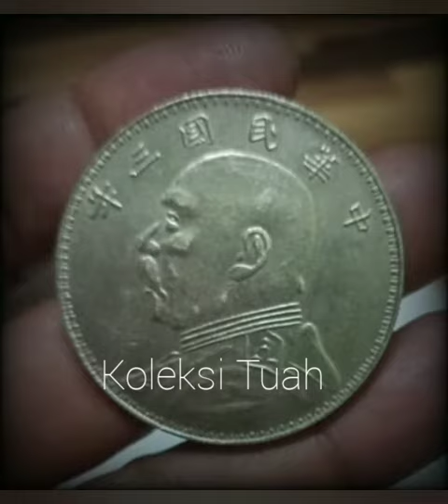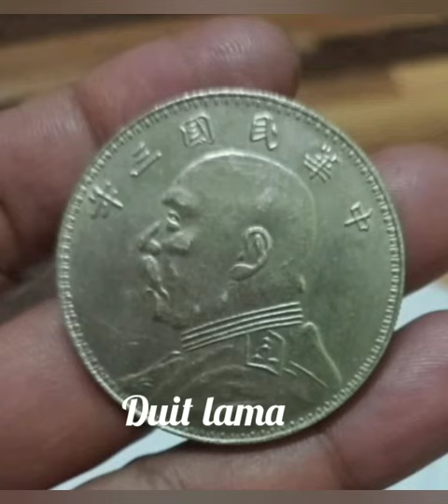Numismatic: DUIT TUAH SEKEPING LELONG RM200-RM300